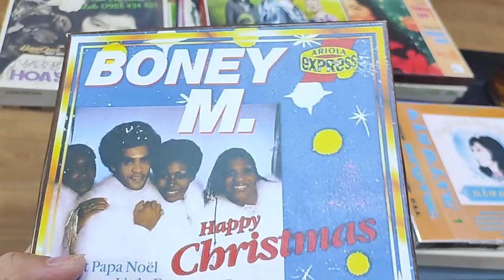băng cối là liên tục cho ae sỷ lẻ toàn quốc,zalo 0988.434.435 chốt đơn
ae chơi đầu cối băng 7 mà muốn được trải nghiệm những cuốn băng 7 dài như băng 10 thậm chí còn dài hơn, thì gặp e Sơn ,để sở hữu những cuốn băng 7 đặc biệt ( đã fục vụ quá nhiều anh e, chơi máy 7 nhưng đc cảm giác như máy 10)
👉 Băng 7 đặc biệt thời lượng dài
👉 Chương trình phục vụ theo yêu cầu
👉 Đặc biệt còn fục vụ ngược lại ae chơi băng máy 10 mà chỉ bỏ ra chi phí như băng 7